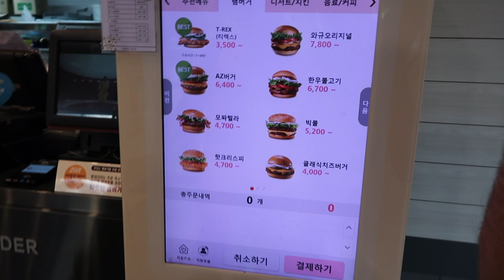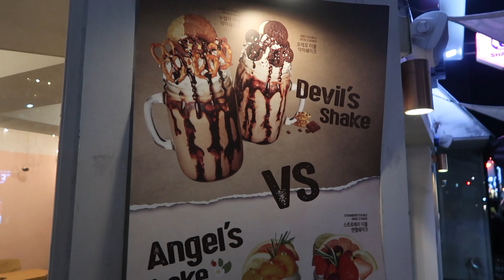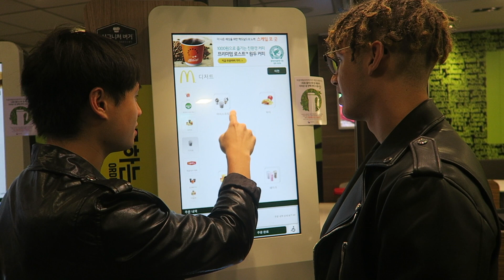MA PREMIERE SOIREE A HONGDAE ! (vlog Corée du Sud)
Hello tout le monde, ENFIN la deuxième partie de mon voyage à Séoul en  Octobre 2018. La partie 3 arrive bientôt !

Une partie de la vidéo a été filmé par @willyykim, allez checker sa chaine !

Dans cette vidéo, on passe notre première soirée avec Hakim & Willy (PERFECTO GANG) à SEOUL, HONGDAE et franchement c'était le feu de ouf ! On a passé vraiment un bon moment avec un nouveau membre dans notre crew... :p

Merci à tous de me soutenir, d'être présents et d'avoir regardé ce vlog ! Je vous dis donc à la prochaine vidéo !

N'hésite pas à liker et partager la vidéo si ça t'a plu !

Commente ce que t'as préféré dans ce vlog !

고마워 !

F I L M E D W I T H